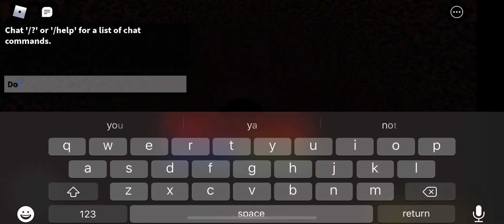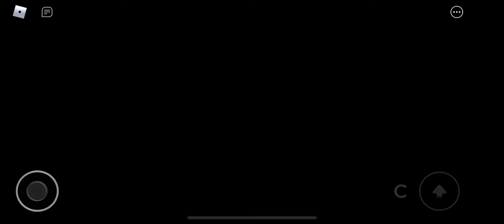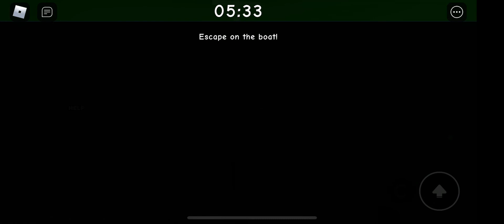Roblox wormy chapter 4